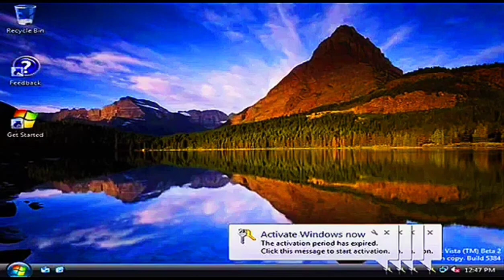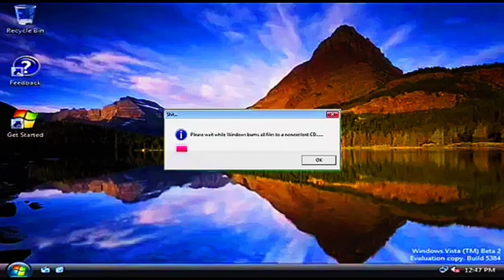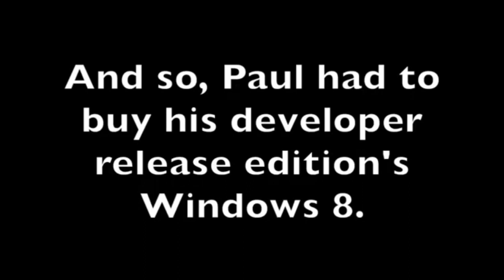10 maggio 2023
Windows Vista Beta 2 Parody [Full Version].mp4